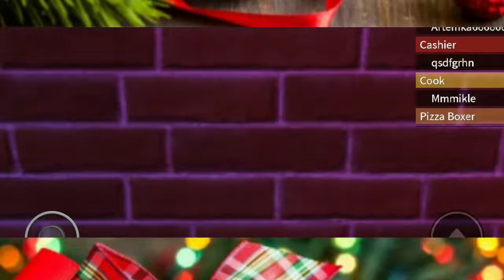Новогоднее обновление в пиццерии | Work at a pizza place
Ну чё пасаны, новый год.